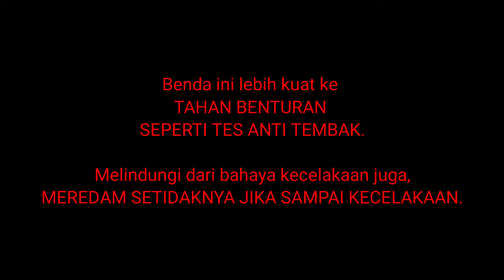KUAT KAH BILA DI TES Anti Cukur?WESI KUNING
Channel ini khusus membahas :

-Spiritual
-Supranatural
-Motivasi diri
-Benda bertuah

Dengan tekan tombol :

-Suka(Like)
-Bagikan(Share)